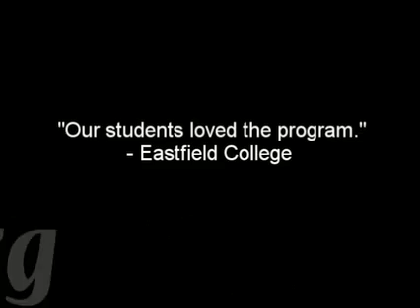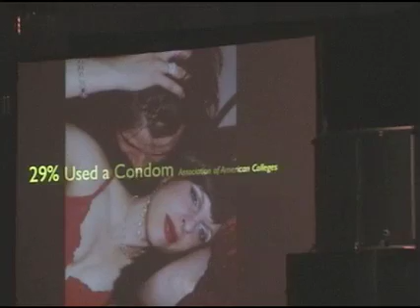Sex: Let's Talk About It!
Dr. Sonia Borg, Ph.D. Masters in Public Health, M.A. Clinical Sexologist, Sex Educator, Relationship Expert.

Dr. Borg talks to Dr. Sonia Borg, Ph.D. Masters in Public Health, M.A. Clinical Sexologist, Sex Educator, Relationship Expert.